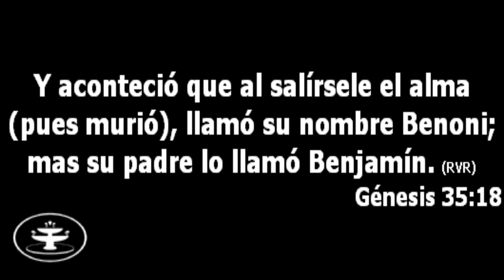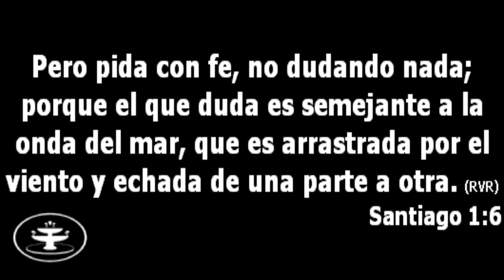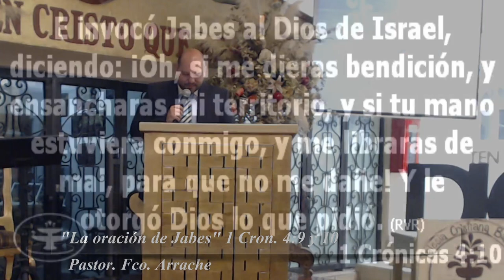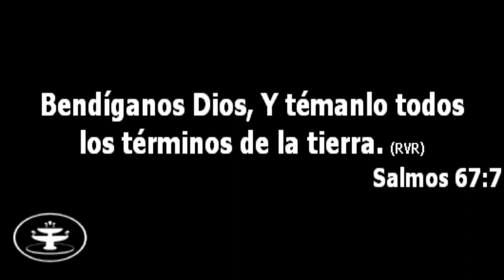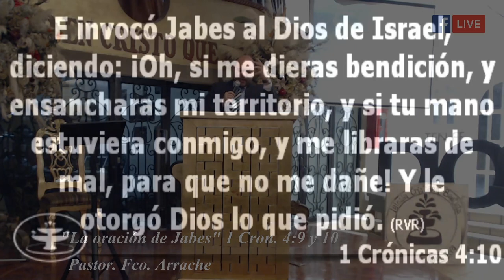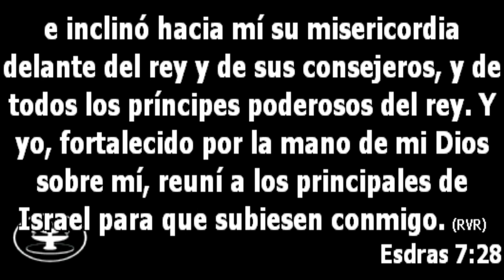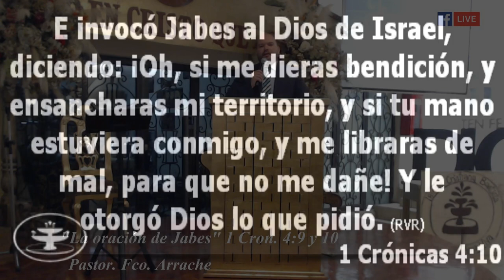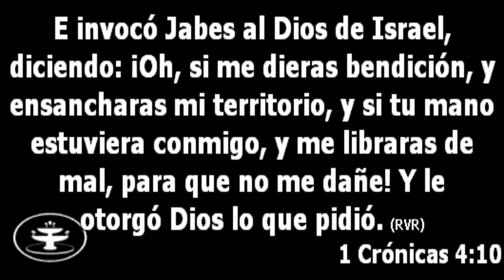La oración de Jabes. 1Cron. 4:9 y 10 ***Pastor. Fco. Arrache***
Predicacion  26 de Abril 2020